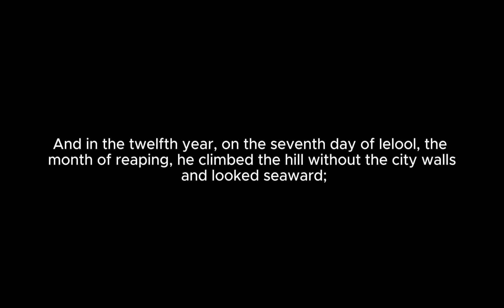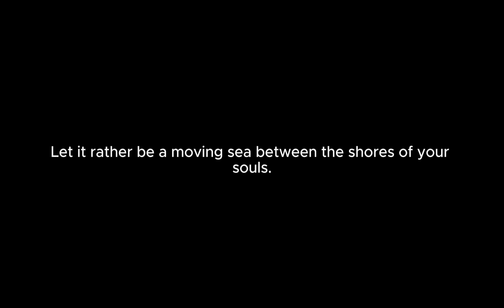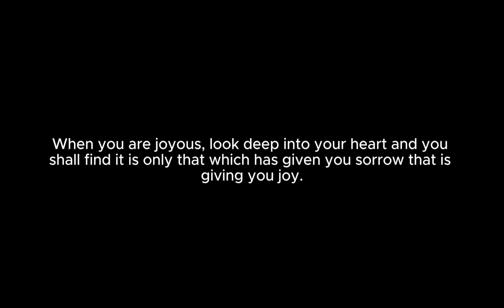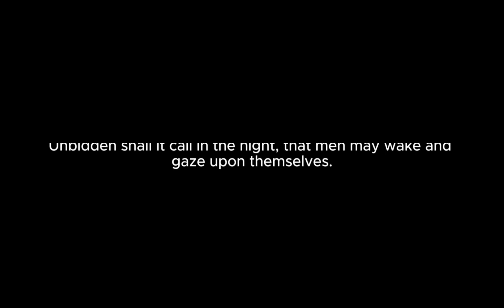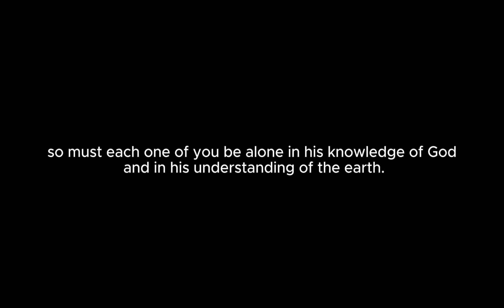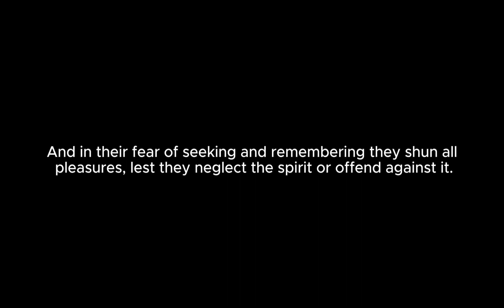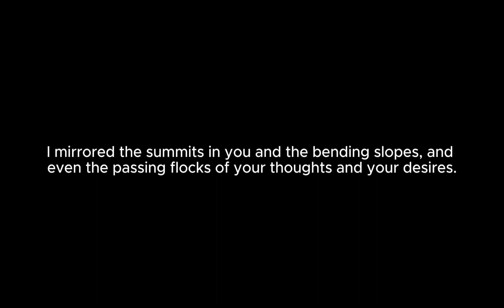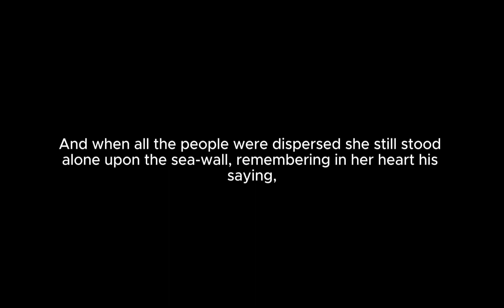The Prophet - Audiobook and Text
Embark on a journey of profound wisdom and poetic beauty with our immersive audiobook + text presentation of "The Prophet" by Kahlil Gibran, thoughtfully curated for seekers of spiritual insight and readers in search of soul-stirring literature. 🌿📚🎧 This beloved masterpiece, a collection of poetic essays, unfolds as a series of meditations on life, love, freedom, sorrow, and the human condition, spoken by the prophet Almustafa to the people of Orphalese before he sets sail for his homeland.

🌟 Special Features Tailored for You 🌟

🎙️ Inspiring Narration: Immerse yourself in Gibran's lyrical prose with narration that captures the essence of each meditation, enhancing your connection to the timeless wisdom and universal truths shared by the prophet Almustafa, and enriching your spiritual and philosophical contemplation.
📖 Text for Deep Reflection: Accompanied by the full text in night mode, featuring white text on a black background, to ensure a comfortable reading experience in low-light conditions without straining your eyes, creating the perfect ambiance for delving into the profound themes and poetic elegance of "The Prophet."
🕊️ A Journey of Enlightenment: Explore "The Prophet," a work that not only delves into the complexities of human existence and our longing for spiritual fulfillment but also offers a compelling narrative for readers who appreciate the depth and richness of Gibran's poetic expression and his exploration of the bonds that unite us all.
"The Prophet" stands as a testament to Kahlil Gibran's visionary spirit and his extraordinary ability to weave together philosophy, spirituality, and poetry into a work that resonates with readers across cultures and generations. Inviting readers and listeners to ponder the mysteries of life and the depths of the human heart, Gibran's masterpiece remains a luminous beacon of hope, love, and unity.

🌙 Why This Audiobook + Text Experience Is Essential 🌙

📘 Tailored for Seekers of Wisdom and Lovers of Poetic Literature: Perfect for those drawn to the spiritual and philosophical insights offered through poetry, this presentation offers a dynamic way to engage with one of the most celebrated and transformative works of the 20th century.
🌜 Ideal for Moments of Reflection and Inspiration: The night mode feature ensures a comfortable and immersive reading experience, allowing you to absorb the beauty and wisdom of Gibran's work without the harsh glare of traditional screens, fostering a mood of introspection and peace.
📚 Enhanced Engagement & Understanding: Combining auditory and visual learning aids in the absorption of the book's poetic language, thematic depth, and the emotional resonance of its messages, making the profound teachings of "The Prophet" more accessible and impactful.
Embark on "The Prophet: Audiobook and Text," and subscribe for a journey that promises not just to enlighten but to transform, offering a path to deeper understanding and connection with the world around us. 🎧📖💫

Perfect for philosophers, poets, and anyone in search of spiritual nourishment, this presentation of "The Prophet" by Kahlil Gibran invites you on an unforgettable exploration of love, freedom, pain, and joy. Let Gibran's timeless work inspire your thoughts and awaken your soul to the beauty and complexity of the human experience.